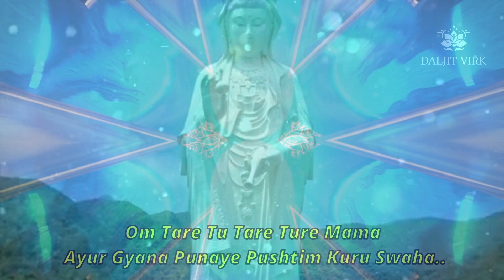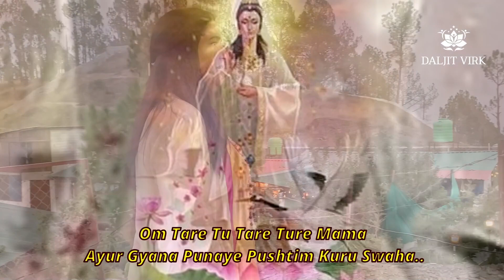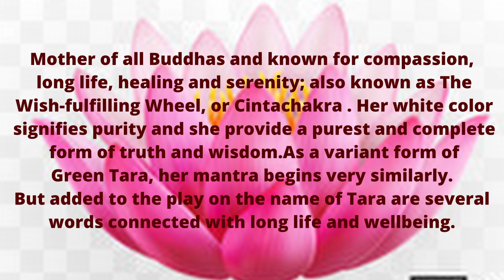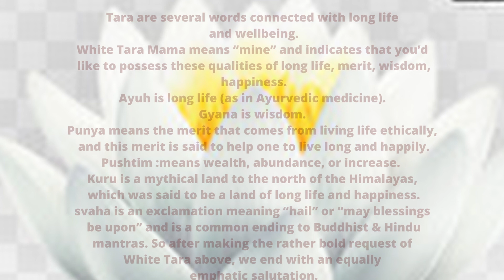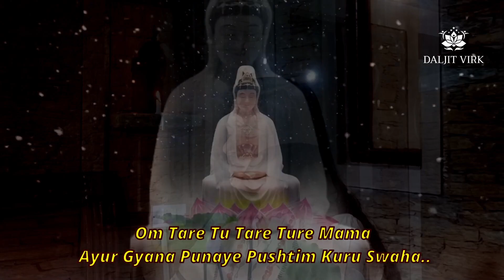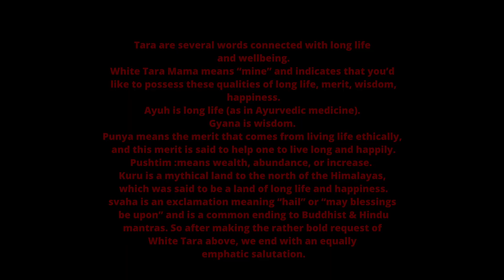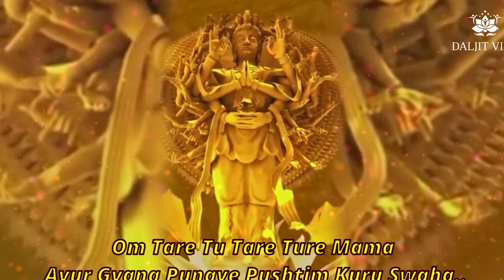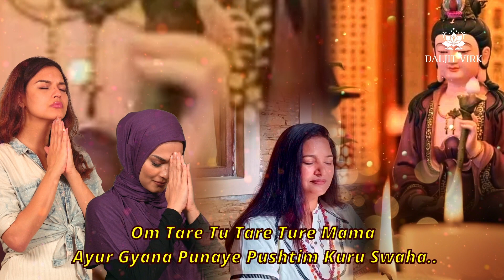White Tara Mantra With Words white tara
ग्रीन तारा के एक भिन्न रूप के रूप में, उसका मंत्र बहुत समान रूप से शुरू होता है। लेकिन तारा के नाम पर में लंबे जीवन और कल्याण से जुड़े कई शब्द जोड़े गए हैं।

मामा का अर्थ है "मेरा" और यह इंगित करता है कि आप लंबे जीवन, योग्यता, ज्ञान, खुशी आदि के इन गुणों को प्राप्त करना चाहेंगे। आप निश्चित रूप से किसी और के लिए इन गुणों की कामना करना चुन सकते हैं - शायद किसी शिक्षक के लिए या किसी प्रियजन के लिए। जो बीमार है.

आयु का अर्थ दीर्घ जीवन है (जैसा कि आयुर वैदिक चिकित्सा में है)।

पुण्य का अर्थ है वह योग्यता जो जीवन को नैतिक रूप से जीने से मिलती है, और कहा जाता है कि यह योग्यता व्यक्ति को लंबे समय तक और खुशी से जीने में मदद करती है।

ज्ञान ज्ञान है.

पुण्य और ज्ञान को दो संचय के रूप में जाना जाता है। प्रबुद्ध बनने के लिए हमें योग्यता संचय करने की आवश्यकता है (अर्थात नैतिक रूप से जीवन जीने और ध्यान करने के माध्यम से सकारात्मक गुणों को विकसित करने की) लेकिन हमें गहन चिंतन के माध्यम से ज्ञान विकसित करने की भी आवश्यकता है। योग्यता के आधार के बिना बुद्धि उत्पन्न नहीं हो सकती है, लेकिन केवल योग्यता ही हमारे लिए प्रबुद्ध बनने के लिए पर्याप्त नहीं है, जिसका अर्थ है कि एक अच्छा इंसान बनना ही पर्याप्त नहीं है - हमें खुद को और अपने आस-पास की दुनिया को भी गहराई से देखना होगा और अनित्य को देखना होगा और सभी चीजों की असार प्रकृति।

पुष्टिम का अर्थ है धन, प्रचुरता या वृद्धि।

कुरु हिमालय के उत्तर में एक पौराणिक भूमि है, जिसे लंबे जीवन और खुशी की भूमि कहा जाता था (यह आर्यों का मूल उत्तरी घर रहा होगा)। शायद मंत्र करते समय कुरु के पौराणिक क्षेत्र के साथ जुड़ाव से कोई नुकसान नहीं होता है। लेकिन यहाँ कुरु शब्द एक क्रिया रूप है जिसका अर्थ है "यह करो!" या "इसे ऐसा बनाओ!" (दूसरा व्यक्ति एकवचन सक्रिय अनिवार्यता या मूल कृ, यदि इसमें आपकी कोई रुचि है) तो यहां इसका यही मतलब है। इसके साथ "इसे ऐसा बनाओ!" हम ज्ञान, योग्यता और लंबे जीवन में वृद्धि के लिए श्वेत तारा से प्रार्थना कर रहे हैं ताकि हम ज्ञान प्राप्त कर सकें और सभी संवेदनशील प्राणियों की मदद कर सकें।

स्वाहा एक विस्मयादिबोधक है जिसका अर्थ है "जय हो" या "आशीर्वाद हो" और यह बौद्ध मंत्रों का एक सामान्य अंत है। इसलिए ऊपर व्हाइट तारा का साहसिक अनुरोध करने के बाद, हम समान रूप से जोरदार अभिवादन के साथ अपनी बात समाप्त करते हैं। White Tara With Words White Tara With Words Tara means a star or a planet. In spirituality, it denotes crossing over to the other side or moving towards enlightenment. In Tibetan, Tara means and represents the saviour. Tara is an important Buddhist female figure. She is depiction of success, achievement, growth, liberation, and victories. Tara is “Mother of Liberation”, “Mother of all Buddhas”, “Loving Mother”, “Supreme Mother” and various other such names.  Tibetan Buddhists believe in 21 different manifestations of Tara mantras. The Taras are worshipped for the other qualities that they each possess. Among these, White Tara and Green Tara are considered the most promising and fruitful.

 This will include its meaning, benefits, and miracles. We will also answer some of the most frequently asked questions about the White Tara mantra.
Benefits:
The White Tara mantra benefits those who recite it, such as good fortune, health, and long life. This is because the White Tara represents all the qualities of the Buddhas, such as compassion, wisdom, and strength. Therefore, if you recite this mantra you will receive her blessings of good health, long life, and good fortune.

There are many stories of people who the White Tara mantra has helped. For example, one woman was diagnosed with cancer and was told she only had six months to live. She began reciting the mantra, and within a few months, her cancer became remission. Another man was facing financial ruin and was about to lose everything he had worked for his entire life. He began reciting the mantra, and within a few weeks, he won the lottery and became a millionaire overnight.

Reciting the White Tara mantra can be beneficial if you face challenges in your personal or professional life or simply want to improve your health and well-being. By inviting the blessings of the White Tara into your life, you open yourself up to limitless possibilities.
White tara mantra for good health and long life:
The mantra brings good fortune, health, and long life to those who recite it. This is because the White Tara represents all the qualities of the Buddhas, such as compassion, wisdom, and strength. Therefore, if you chant this mantra then you will receive her blessings of good health, long life, and good fortune.

00:00 Introduction
08:16 About Goddess Tara
11:05 Meaning Of The White Tara Mantra